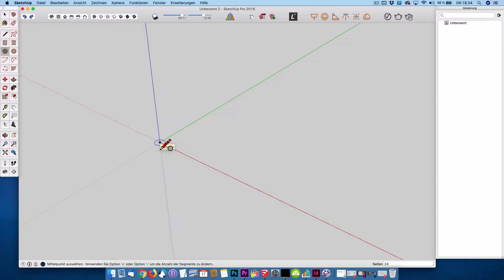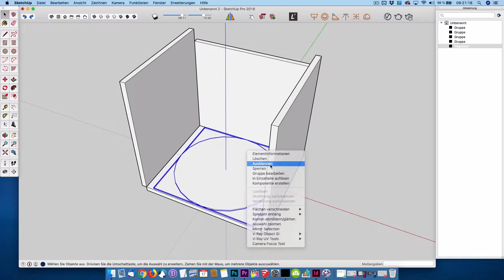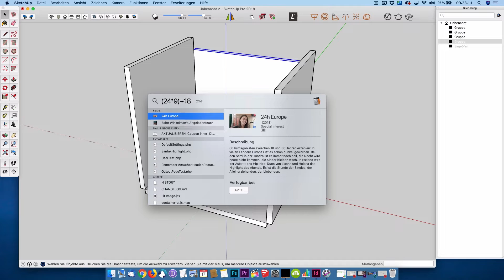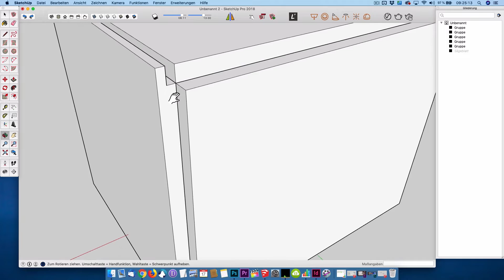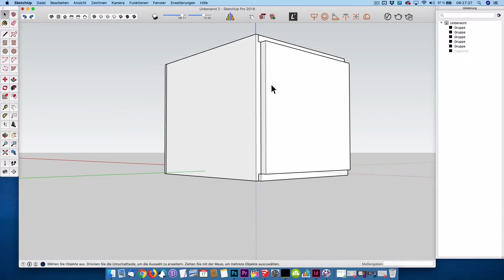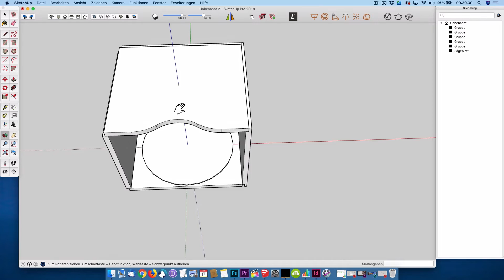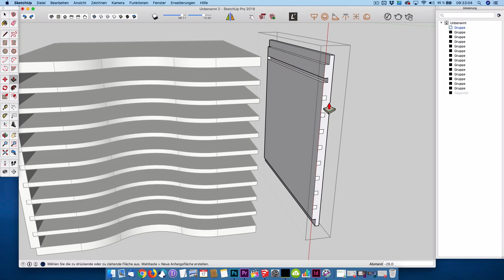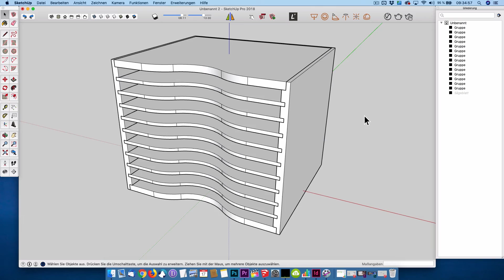DIY-Sägeblattregal mit kostenlosen Plänen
Überall fliegen bei mir Sägeblätter rum! Das ist nicht nur gefährlich sondern nervt auch! Also habe ich ein Sägeblattregal gebaut. Und natürlich gibts für euch wieder Pläne zum Gratis-Download!

📎    INFOS:
Ich nutze für meine Videos in der Regel Sketchup Make 2017 auf deutsch, dass ihr kostenlos hier herunterladen könnt:

📝    FEEDBACK?
Ich freue mich über Likes, Abos und Themenvorschläge. Ihr könnt mir auch gerne eure Modelle schicken, für eine Analyse, Designeinschätzung, Verbesserungsvorschläge etc. Meldet euch einfach per Kommentar unter den Videos.

👫    SOCIAL MEDIA?